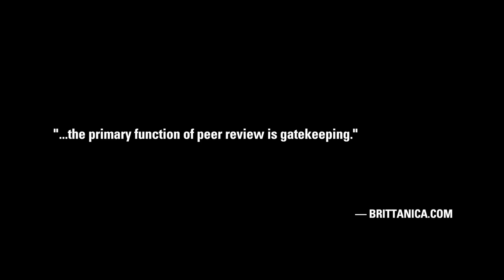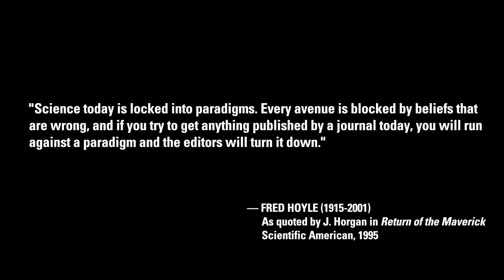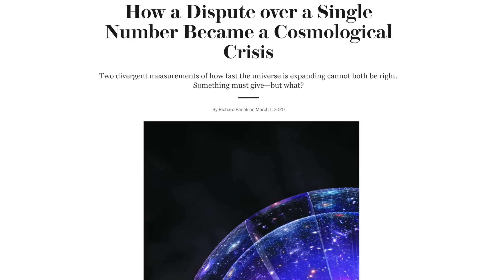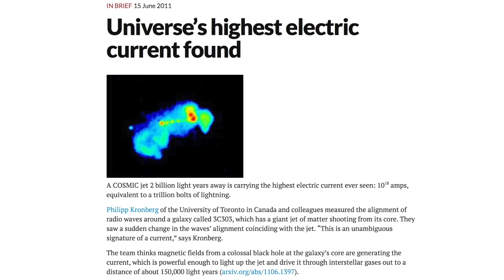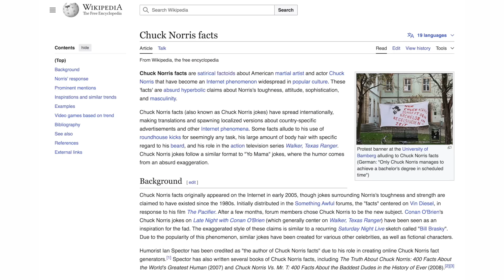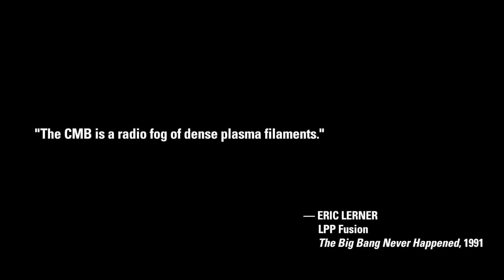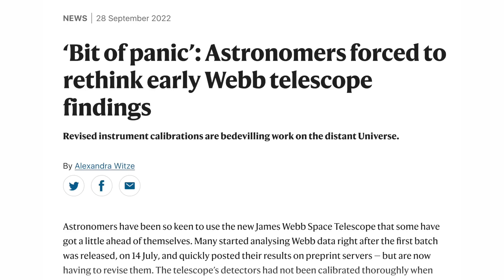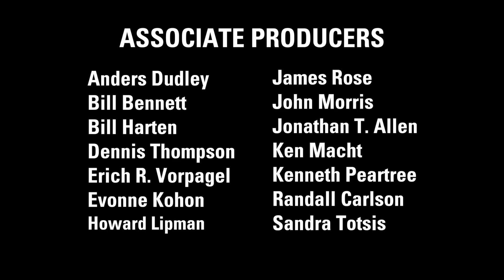Misconception #4: Where's the Peer Review? | Thunderbolts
Narrated by David Drew. Fourth episode in the Misconception series on the EU Model—with a focus on how the peer review system generally escapes scrutiny and why it's portrayed as an infallible tool for scientific integrity—which is exasperating on several levels.

First, senior academics and scientists who review scientific papers are typically well-established in their field—which is essential for evaluation—but can lead to accusations of bias and/or cognitive dissonance.

Second, peer review "referees" are anonymous—protection from external influence, which is good—but favored theories are touted while maverick ideas are easily dissented without consequence.

Third, a peer-reviewed paper signifies it's been scrutinized and passed muster as acceptable science, but if conflicting conclusions arise from other peer-reviewed work—it is often willfully ignored.

Author and independent researcher David Drew analyzes the role of peer review and wonders how can we trust peer-reviewed science when, all too often, it follows the money.

X  @tboltsproject